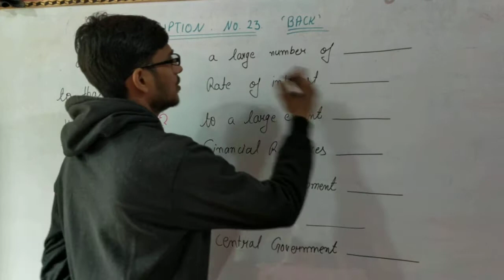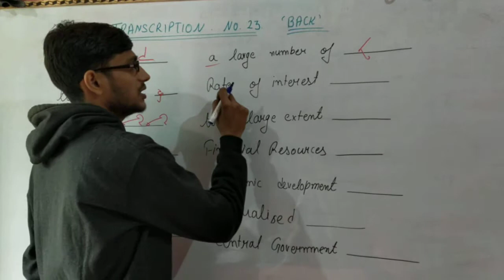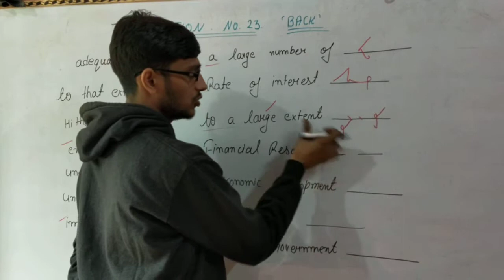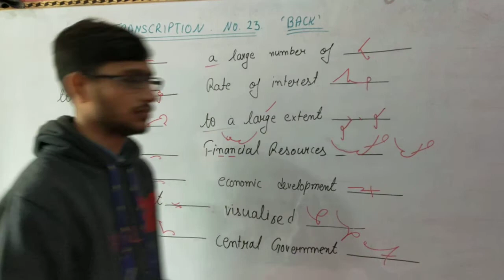Transcription no. 23 BACK hard words for beginners Kailash Chandra Pitman Shorthand by Achal Gaur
By- Achal Gaur

Welcome 💐🌹 & Thanks! For watching.

Insta-  GAUR CLASSES by Achal Gaur